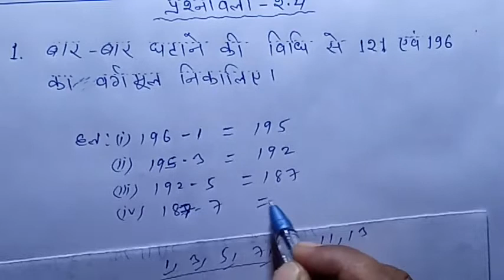class 8 jcert maths exercise 2.4 question 1 in hindi